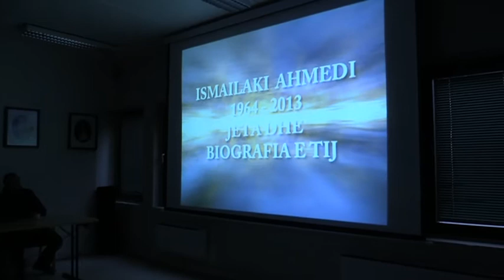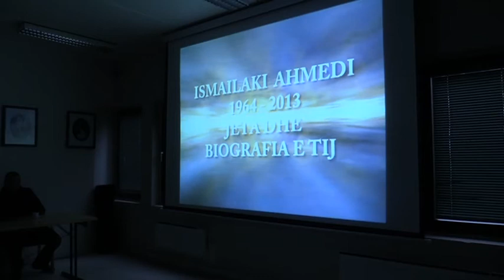ISMAILAKI AHMEDI - TAKIMI PERKUJTIMOR NE OSLO (VIDEO)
Disa minuta nga takimi komemorativ, mbajtur ne Shoqatën "Besa" Oslo me date:27. tetor 2013